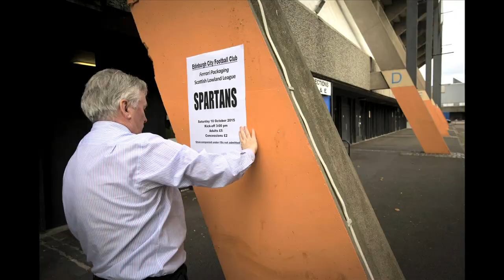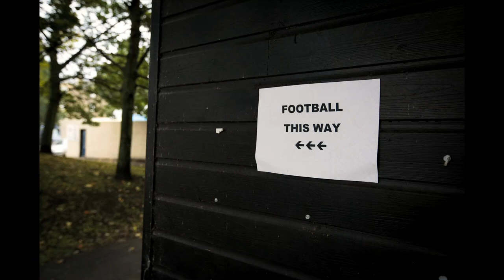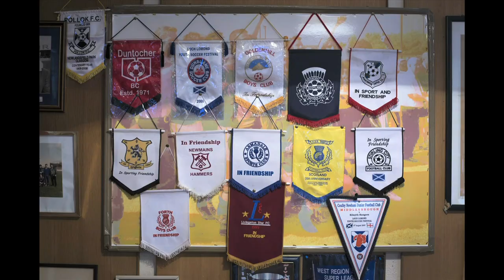Finding the beauty of Scottish football - BBC News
On the international stage, Scottish football is in the doldrums. The men's national team have missed out on qualifying for the 2016 European Championships, meaning the nation has not qualified for a major tournament since 1998. But the game remains part of the social fabric of Scotland, and most cities, towns and villages have teams that compete at a variety of levels.
Photographer Colin McPherson has spent many years visiting clubs across Scotland, using his camera to explore behind the scenes and capture the essence of the game.  Now he has an show, called "When Saturday Comes", as part of the "Document Scotland: The Ties That Bind" Exhibition at the Scottish National Portrait Gallery in Edinburgh.
Colin took BBC News along to non-league Edinburgh City, to explain why he finds Scottish football so beautiful.
Video Journalist: Dan Curtis